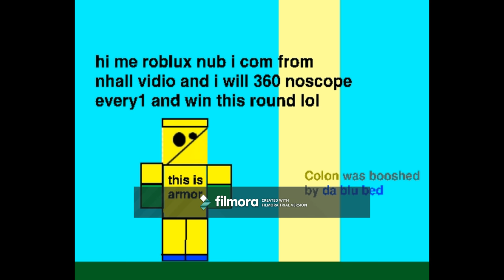The Ultimate Bedwars Match